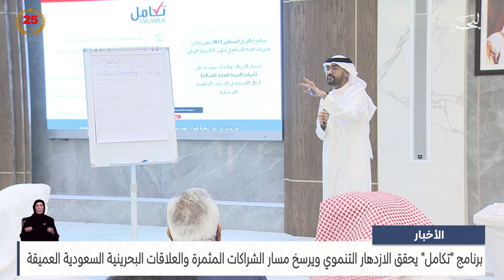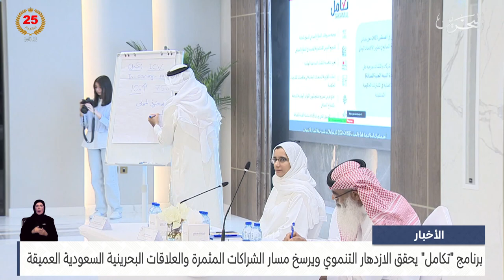الأخبار: برنامج تكامل يحقق الازدهار التنموي ويرسخ مسار الشراكات المثمرة والعلاقات البحرينية السعودية